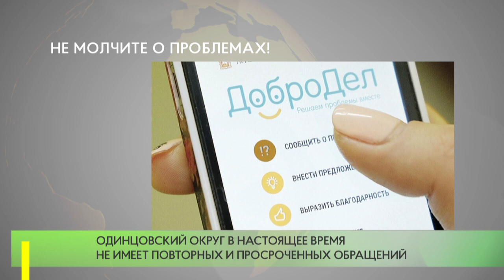Обращения на портал «Добродел»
Работу с обращениями граждан обсуждали на еженедельном совещании главы в Звенигороде. За неделю на портал «Добродел» поступило более тысячи трехсот сообщений.